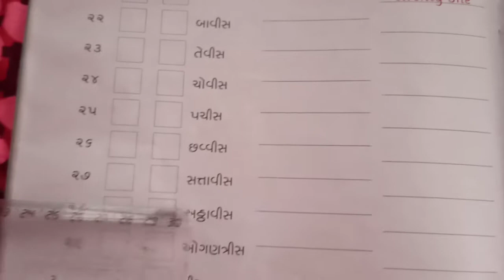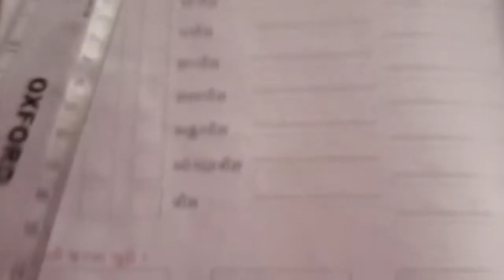3 Gujarati L 20